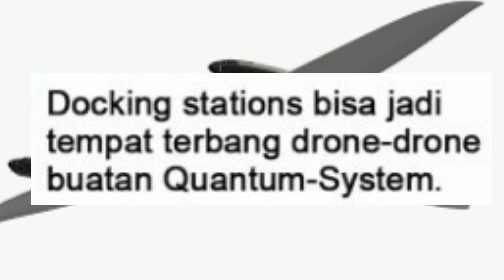Drone asal Jerman yaitu Quantum-System Sukses Membantu Ukraina dalam melawan Rusia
Drone asal Jerman yaitu Quantum-System  Sukses Membantu Ukraina dalam melawan Rusia  Perusahaan drone asal Jerman, Quantum-System ingin jadi produsen drone terbaik di Eropa. Salah satu caranya adalah dengan meniru metode kerja yang dilakukan perusahaan mobil listrik paling terkenal saat ini, Tesla.